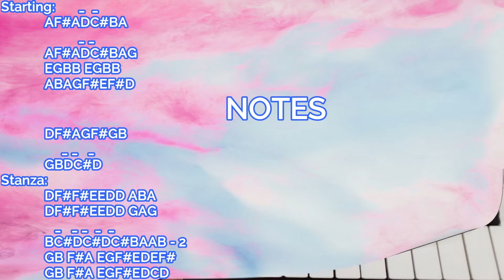Iraimakkal Agamagizhnthu song in keyboard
song type: varugai padal
style: sat night
voice : strings
tempo: 96
scale: D